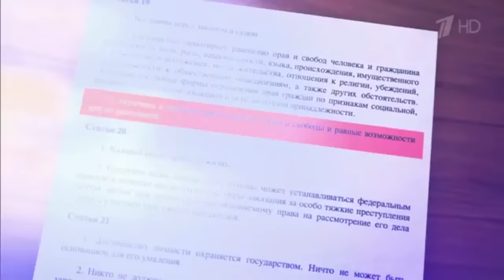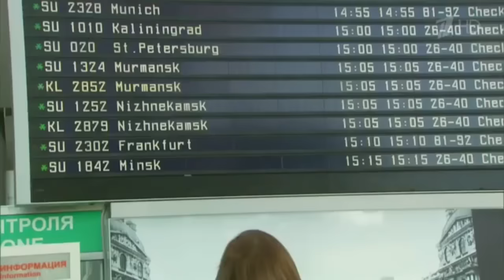Наедине со всеми - Не женское дело 24.03.2016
Наедине со всеми 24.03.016 Последний выпуск
Не женское дело. Программа "Наедине со всеми" милые хрупкие женщины, заботливые мамы и любящие жены дома, - и водители, пилоты, кузнецы и трубочисты на работе. Что определяет их выбор, что в итоге получают воинственно настроенные амазонки?

Наедине со всеми 2016-Все выпуски